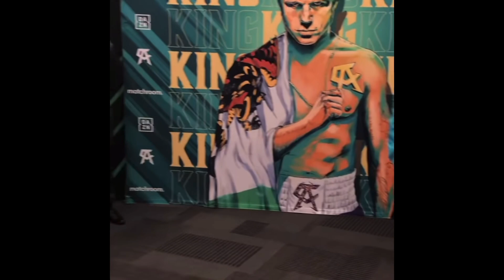(WOW) CANELO ALVAREZ TELL CRITICS & NAYSAYERS TO F*** OFF, DON’T BLAME ME FOR OSCAR VALDEZ ACTIONS🔥